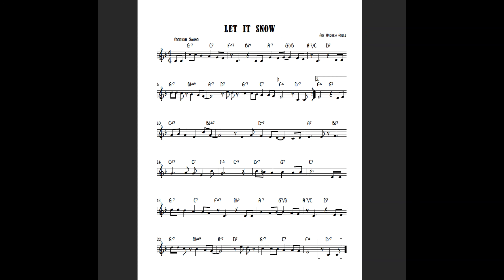Let it Snow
The Classic Christmas Tune done in a Swing style